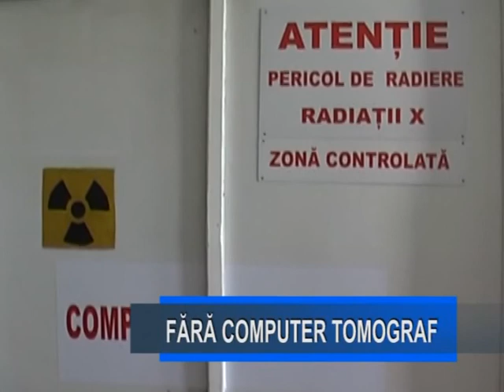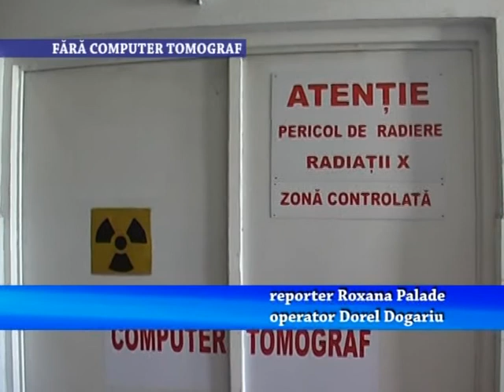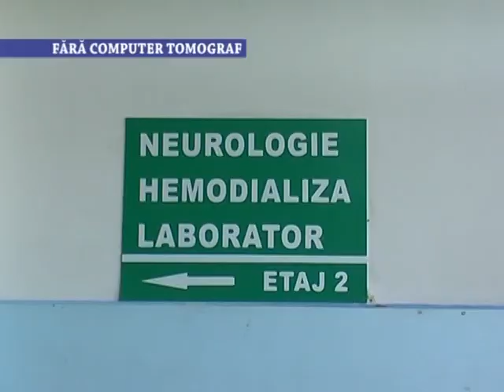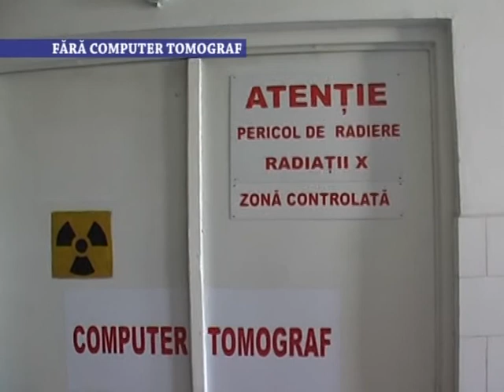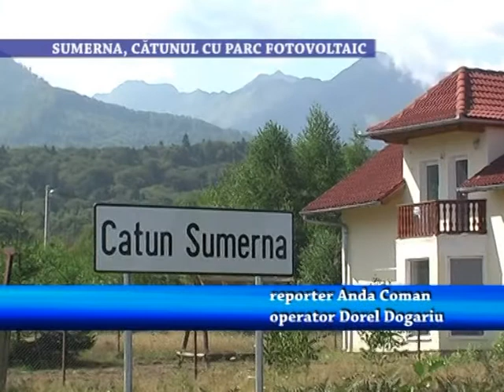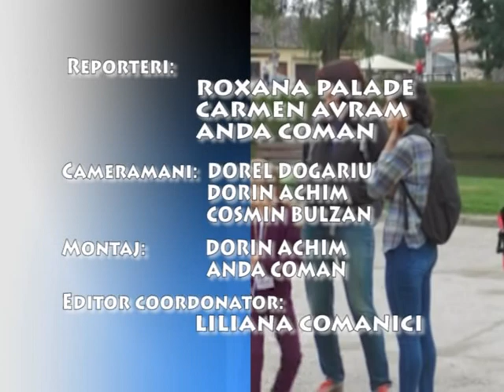Stirile Nova TV Fagaras, 12 septembrie 2017